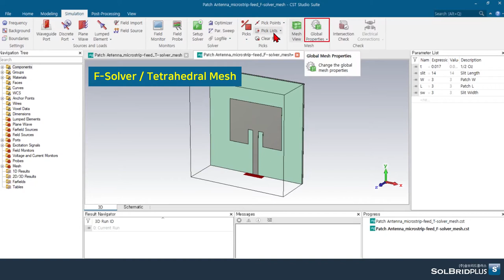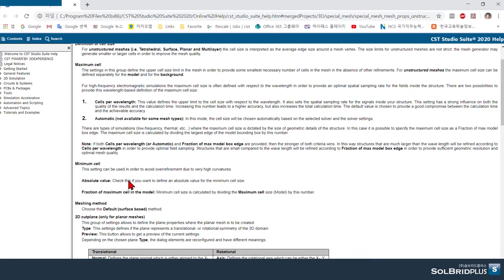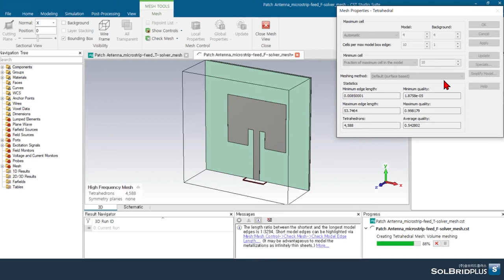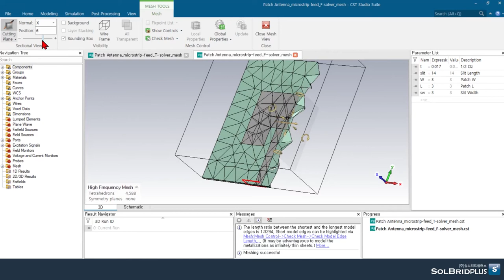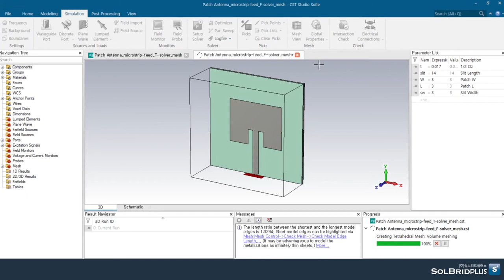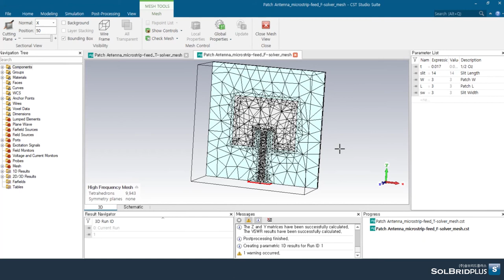CST STUDIO SUITE Tutorial (42) | F-Solver / Tetrahedral Mesh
Simulation - Mesh : 사면체(각 면은 삼각형)로 이루어진 Mesh로 구조를 분할하여 해석을 도와줍니다. 주로 F-solver 에서 유용하게 사용됩니다.